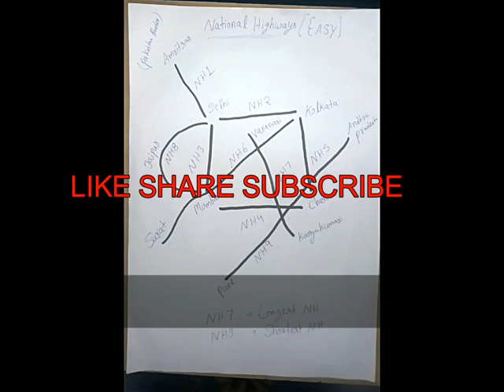How to remember Indian National Highways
This is the easy way by which you can learn how to remember  indian national highways.
As many of you are preparing for enterence exam and it will be very useful technique for you to remember indian national highways.
thanks

Delprov Learning Zone is the online Channel where you can learn different topics like shorthand, English, SSC Tricks, Maths Tricks, English Tricks, Reasoning Tricks, General knowledge notes and tricks and so on. shorthand symbols, shorthand dictionary, pitman shorthand, shorthand alphabe, shorthand words, english tutor, home tutor, gregg shorthand, private tutor, shorthand dictation, If you want to learn anything from this so visit out youtube channel subscribe, mail us for any topic that you want to learn.
Thanks
Delprov Learning Zone
January- March

shorthand, Regg shorthand, shorthand definition,
shorthand meaning, what is shorthand,
learn shorthand, shorthand writing,
short hand, pitman shorthand,
shorthand typing, shorthand symbols,
shorthand alphabet, shorthand dictionary,
online shorthand course, hindi shorthand symbols,
shorthand notation,
stenographer language,
how to learn shorthand writing in english,
what is shorthand writing,
shorthand typing speed,
forkner shorthand,
shorthand tutorial,
short hand typing,
learn gregg shorthand,
shorthand for example,
what is shorthand typing,
shorthand learning,
learn short hand,
examples of shorthand,
shorthand typing test,
types of shorthand,
learn shorthand writing,
stenographer book,
between shorthand,
what is shorthand speed,
stenography english,